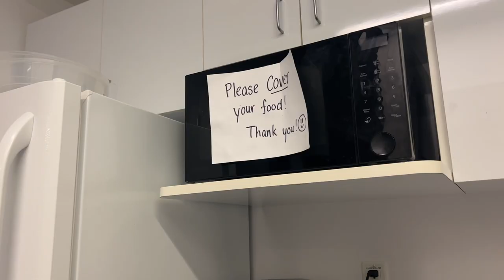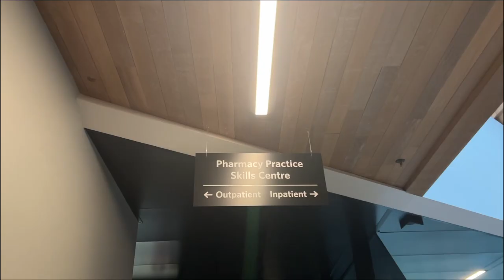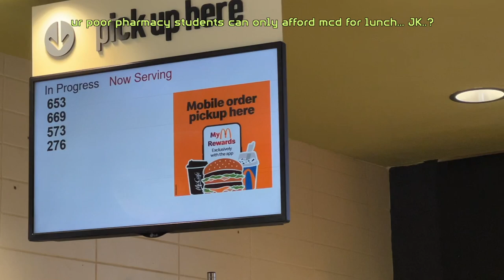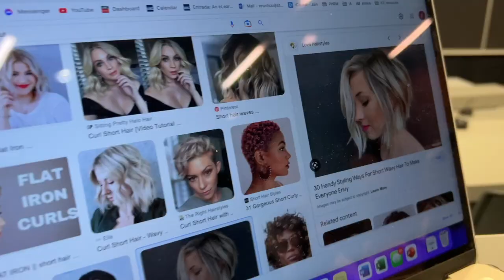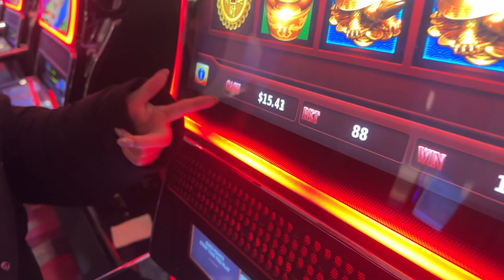week in my life as a pharmacy student! ⏐Rx 💊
First mini exam of the year!! IID was actually traumatic but dw it actually ended up being one of my highest marks out of all the modules LMLAMAAOMAOAOA

We also had to film ourselves counsel and i just inserted some clips in this video for memories so just skip thru BAHAHAHA

Anyway, here's a little coocoo vlog with some friends ❤️

✩ sub count:
470